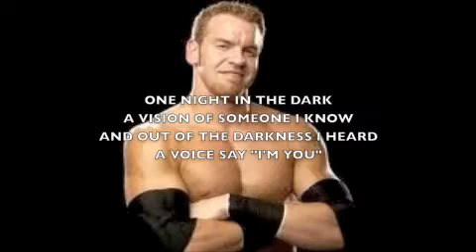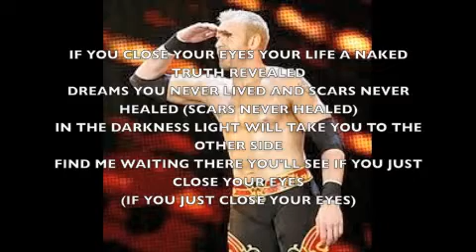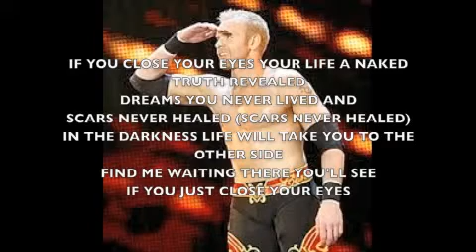WWE Christian lyrics Just Close Your Eyes